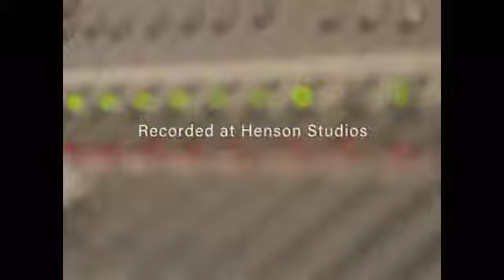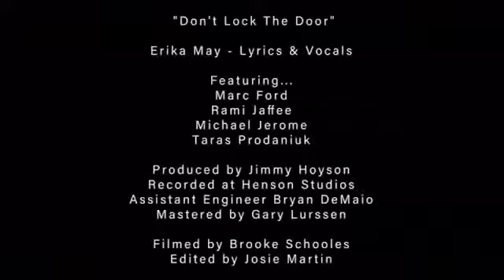Let Out Your Ghosts (album by EMay, available everywhere)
Debut full-length album by EMay
featuring...
Rami Jaffee on Keys (foo fighters / wallflowers),
Marc Ford on electric guitars (magpie salute, the black crowes, the neptune blues club),
Michael Jerome on drums (richard thompson trio, blind boys of alabama),
Taras Prodaniuk on bass (lucinda williams, merle haggard).

Produced by Jimmy Hoyson at Henson Recording Studios in Hollywood